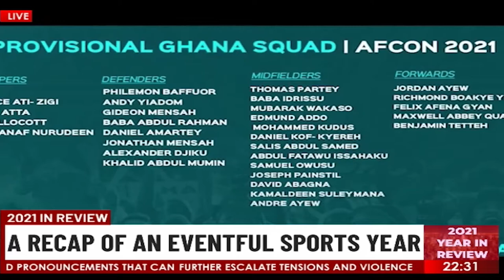2021 In Review: A Recap Of An Eventful Sports Year